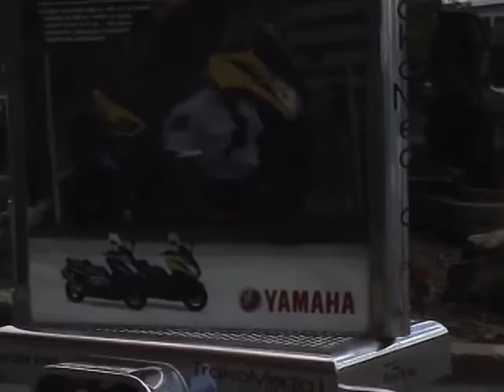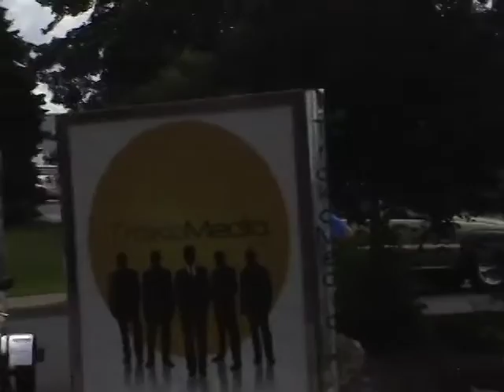Yamaha, Staff Personnel Événementiel sur les Scoot Pub de Trako Media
Yamaha et Staff Personnel Événementiel ont fait campagne sur les Scoot Pub de Trako Media. Yamaha annoncait ses TMAX et VMAX 2009 alors que Staff Personnel Événementiel proposait ses services d'hôtesse promotionnelle.
Trako Media faisait sa première sortie de Scoot Pub; ces 3 grands panneaux d'affichage mobiles, rétro-éclairables, tirés par de puissants scooter.
Le trajet a commencé à Rosemère, est passé par Laval et a fini au centre ville de Montréal.